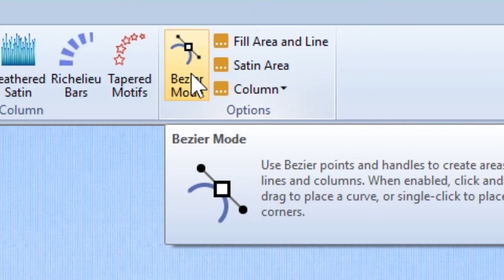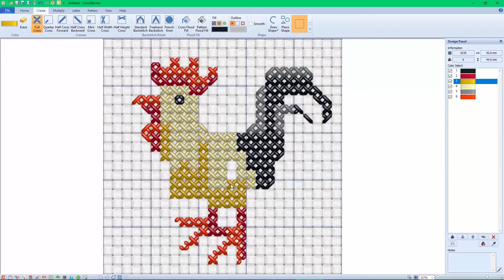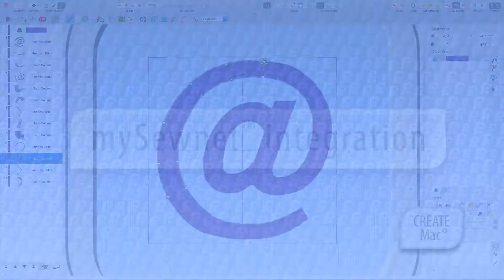PFAFF® PREMIER+™ 2 - Feature Highlights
View some of the exciting new enhancements in the PREMIER+™ 2 Embroidery System.